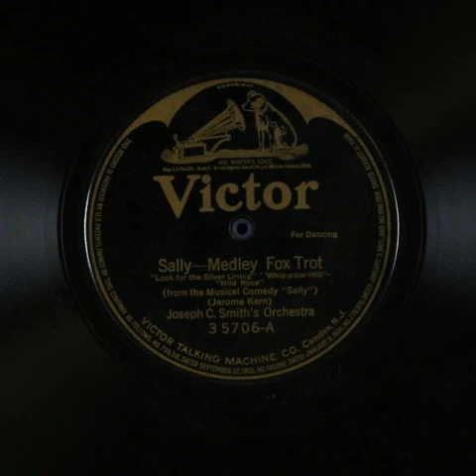Sally, Look for the Silver Lining, Whip poor Will, Wild Rose - Joseph C. Smith's Orchestra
Title: Sally, Look for the Silver Lining, Whip-poor-Will, Wild Rose

Summary
Jazz/dance band, with piano duet
Fox trot

Names
Kern, Jerome -- Composer
Joseph C. Smith's Orchestra -- Musical Group
Frey, Hugo -- Instrumentalist -- Piano
Smith, Joseph C. -- Leader
Bergè, William E. -- Instrumentalist -- Piano

Genre
Musical theater

Media Size
12-inch

Recording Label
Victor

35706

6

Recording Date
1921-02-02